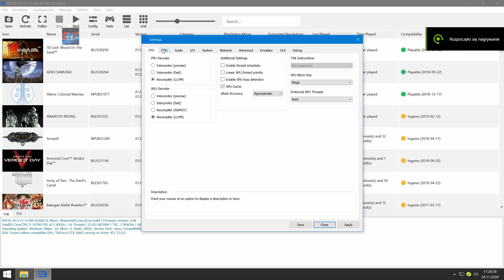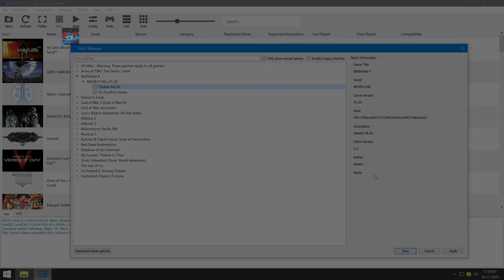#2 | Battlefield 4 | RPCS3 Emulator v0.0.13 | i7-10700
◆Flashing light warning 0:00-0:41

◆Build: illusion's v0.0.13-Custom Build + WIP PR KD-11 #9107 rsx: Plug leaky texture cache section invalidate

◆Patch Version: 1.0
◆Author: illusion -"illusion0001"

My spec:
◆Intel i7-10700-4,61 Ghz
◆Gainward GTX 1660 Pegasus

◆Tracklist:

0:00 - Before / Patch
0:41 - Settings
1:18 - Gameplay

Loss 2~3 FPS due to recording.